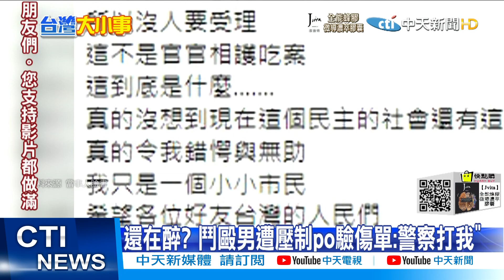【每日必看】醉男互毆遭警壓制 事後鬼扯:警察打我@中天新聞CtiNews 20211206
桃園兩名男子日前在KTV外互毆，被巡邏員警壓制帶回警局。沒想到事後其中一名參與鬥毆的男子、竟然在臉書社團PO文、還控訴警察執法過當，甚至附上自己的受傷照片。警察看見貼文後公布執法畫面打臉PO文男子，並將依法究辦。

歌名: Sunspots
作者: Jeremy Blake
類型: Dance & Electronic
氣氛: Happy Music